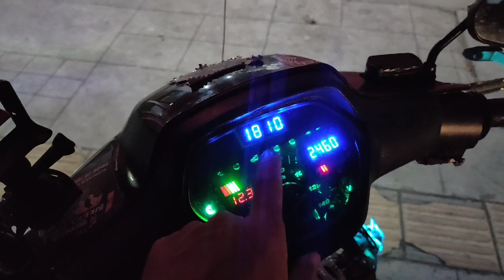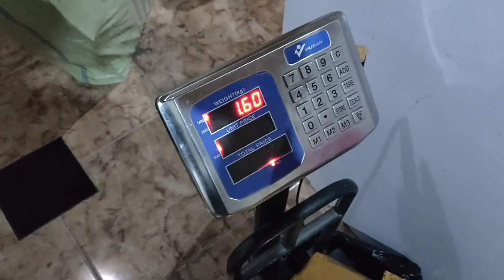reflektor Supra 125 fi biled sniper plus leveling 😁sinar otomotif